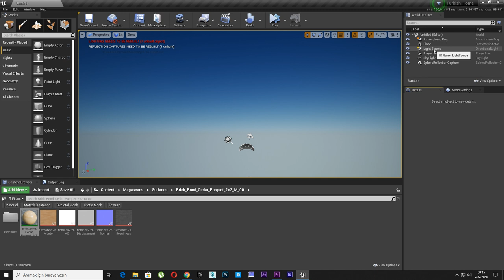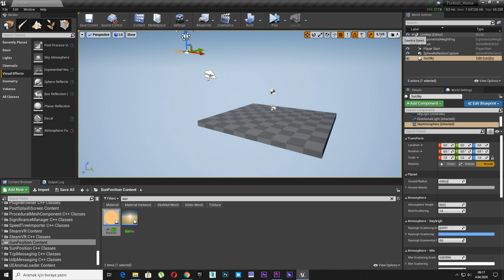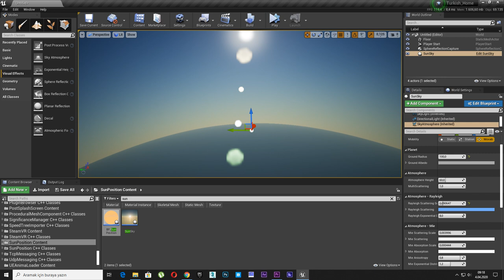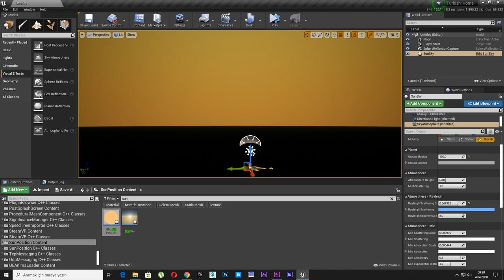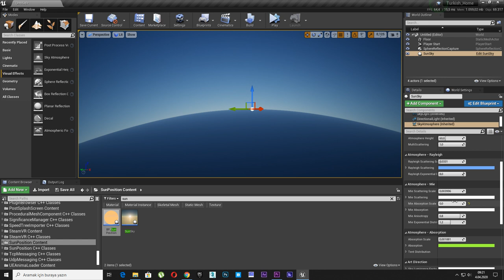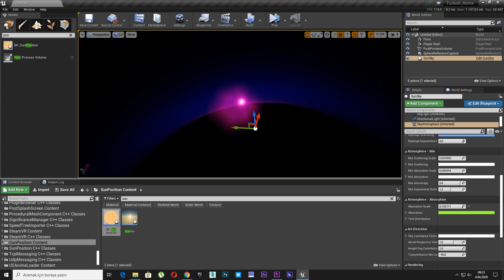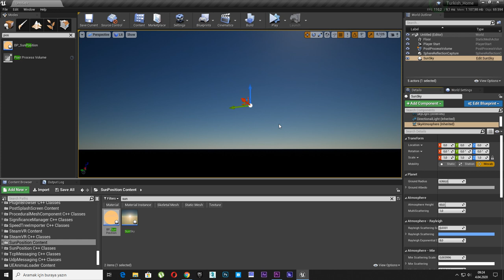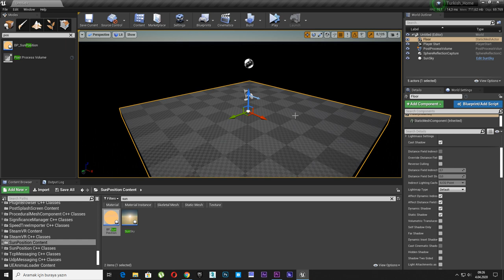1- Unreal Engine 4 New Sun System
Unreal Engine 4 New Sun System, Sun Positioner, Sky Atmosphere